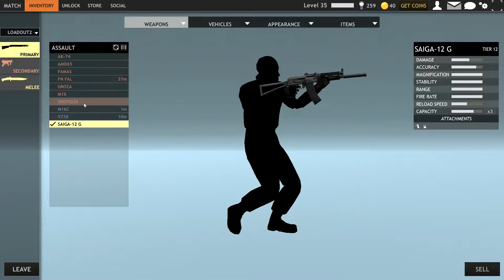Metro is back?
Ahem... Not a for sure thing. Or is it...?